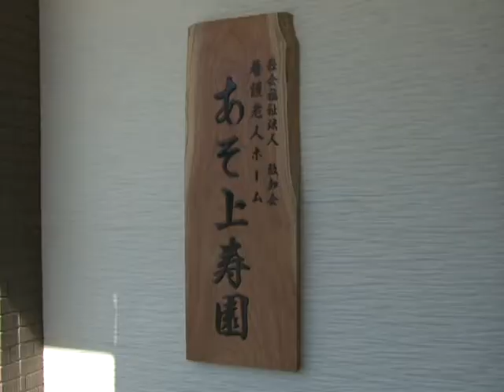養護老人ホーム あそ上寿園の竣工式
旧乙姫小学校運動場に養護老人ホームあそ上寿園が完成しました